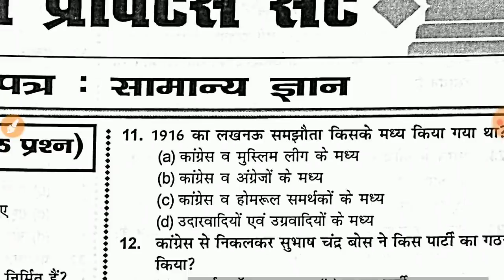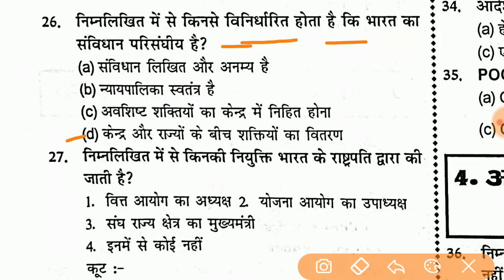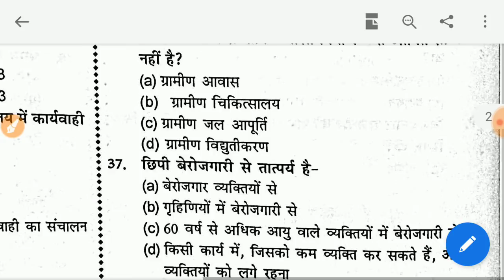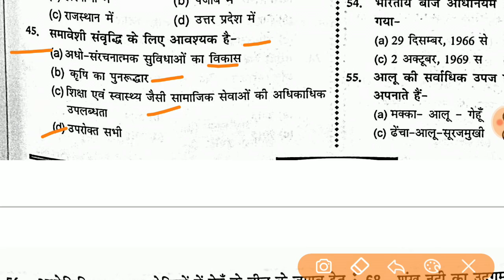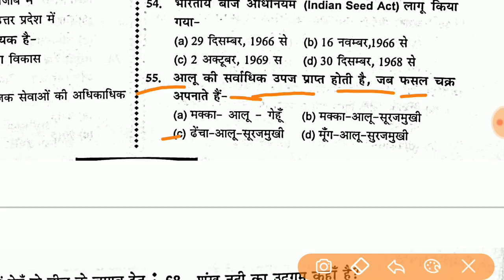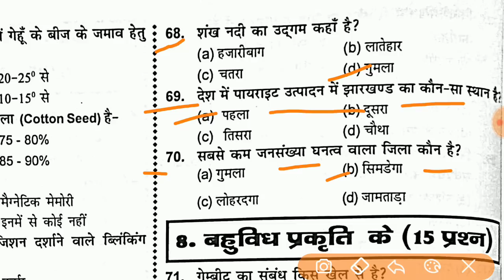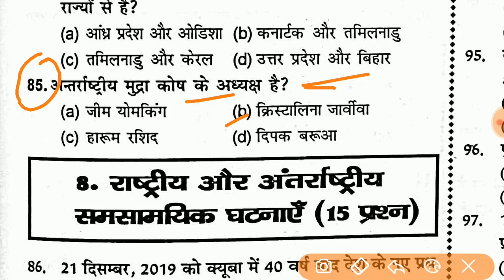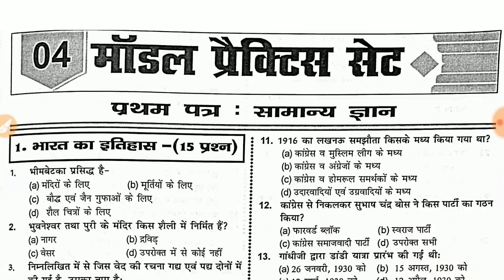TEST - 04 | PAPER- 1 | JPSC - 2024. पूरे 100 प्रश्न उत्तर एवं व्याख्या सहित। ज़रूर देखें।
TEST - 04 | PAPER- 1 | JPSC - 2021. पूरे 100 प्रश्न उत्तर एवं व्याख्या सहित।

TEST – 01, Paper – 01, JPSC – 2021 Exam, पुरे 100 प्रश्न उत्तर एवं व्याख्या सहित I जरूर देखें I
TEST – 02, Paper – 01, JPSC – 2021 Exam, पुरे 100 प्रश्न उत्तर एवं व्याख्या सहित I जरूर देखें I
TEST – 03, Paper – 01, JPSC – 2021 Exam, पुरे 100 प्रश्न उत्तर एवं व्याख्या सहित I जरूर देखें I
TEST – 04, Paper – 01, JPSC – 2021 Exam, पुरे 100 प्रश्न उत्तर एवं व्याख्या सहित I जरूर देखें I
TEST – 05, Paper – 01, JPSC – 2021 Exam, पुरे 100 प्रश्न उत्तर एवं व्याख्या सहित I जरूर देखें I
TEST – 06, Paper – 01, JPSC – 2021 Exam, पुरे 100 प्रश्न उत्तर एवं व्याख्या सहित I जरूर देखें I
TEST – 07, Paper – 01, JPSC – 2021 Exam, पुरे 100 प्रश्न उत्तर एवं व्याख्या सहित I जरूर देखें I
TEST – 01, Paper – 02, JPSC – 2021 Exam, पुरे 100 प्रश्न उत्तर एवं व्याख्या सहित I जरूर देखें I
TEST – 02, Paper – 02, JPSC – 2021 Exam, पुरे 100 प्रश्न उत्तर एवं व्याख्या सहित I जरूर देखें I

TEST – 03, Paper – 02, JPSC – 2021 Exam, पुरे 100 प्रश्न उत्तर एवं व्याख्या सहित I जरूर देखें

1. FOR FREE JPSC- 2021 EXAM TEST SERIES
2. FOR BPSC, BPSSC, JPSC, UPSI, UPPSC, SSC, RAILWAY, STATE PCS STUDY MATERIALS PDF